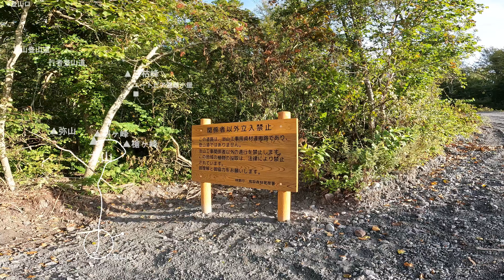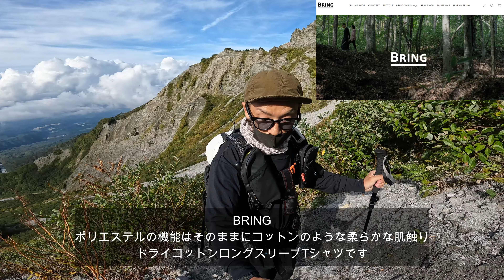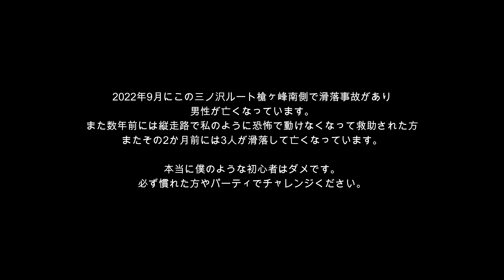【10月 伯耆大山 南壁 三の沢を行く】おススメ出来ない危険なルート 恐怖で足がすくみ動けなくなる事うけあい 49歳おじさん単独登山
興味本位で行ったらあかんルート！実際に滑落して亡くなっています。山と高原地図ですらルート図がありません。
大山登るなら夏山登山道かユートピアルートにしましょう。

登山は8年、アルプスもガンガン登っていますが山頂付近のキレた稜線でフリーズして座り込んだのは初めてです。※キレットやジャンダルムの経験はありません。

メモ
（コンディション）
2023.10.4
晴れのち曇り
気温15℃

（服装）
インナー+ロンT

（装備）
カッパ、水1.5ｌ、行動食、ヘルメット、ポール、ファストエイド他

(着用Tシャツ）
BRING

（SNS等）
ブログはこちら